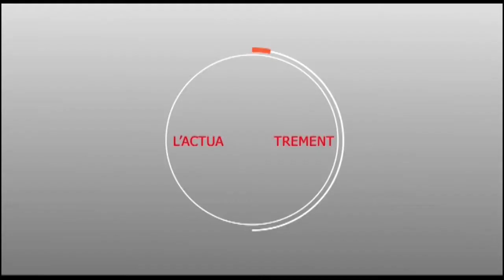Ndeye Thiam " Saliou " Ak koorgui chez Moustapha Seck "Dianatou Mahwa"